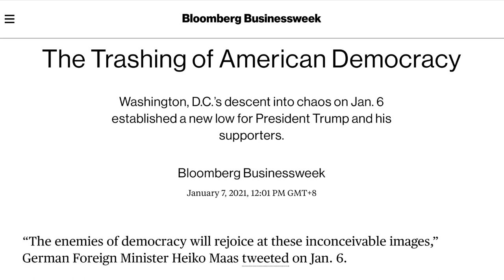Implosion of the Democratic World Part 2 民主世界毀滅 2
In this episode, I take a deep dive into how democratic nations are allowing themselves to blindly become subservient proxy elements of foreign governments that exploit their democratic liberties in their nation to create social and political disruption across the board that may easily lead to their democratic nation’s social, political and cultural implosion. This has been a warning!

Note:
Pay special attention to the graphic elements in this episode as they hold deeper insights into the topic.